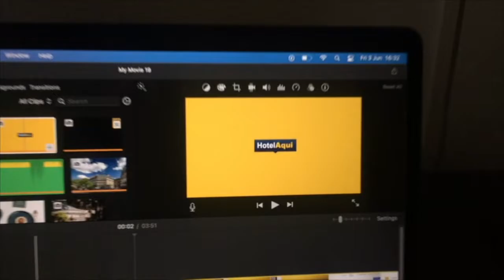Hotel Casagrand Luxury Suites, Barcelona (Best Hotels in Barcelona)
Hotel Casagrand Luxury Suites, Barcelona

Located 5 minutes’ walk from fashionable Paseo de Gracia and 550 m from Gaudi’s La Pedrera, Casagrand Luxury Suites offers modern and stylish apartments with free access to a rooftop terrace with a pool and a sauna.

Housed in a modernist building, all soundproofed apartments includes, a pillow menu and turndown service. They all have a flat-screen satellite TV in all bedrooms and in the living-dining room; and a modern bathroom including a bathrobe and free Molton Brown toiletries. Some apartments have a private, furnished terrace. There is free WiFi available throughout.

Guests have access to an on-site 24-hour gym; and the friendly staff at the reception will provide custom-made services and suggestions about surroundings.

A large selection of restaurants, cafes and bars can be found in Rambla de Catalunya Boulevard, 200 m away.

You can reach the Sagrada Familia within 30 minutes’ walk, while the closest metro station is Diagonal Metro Station, 350 m away.